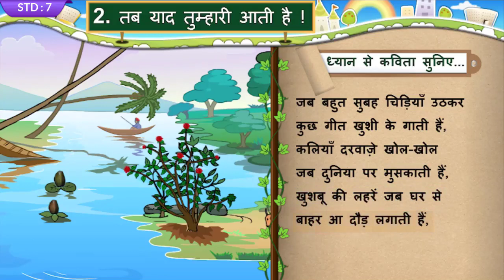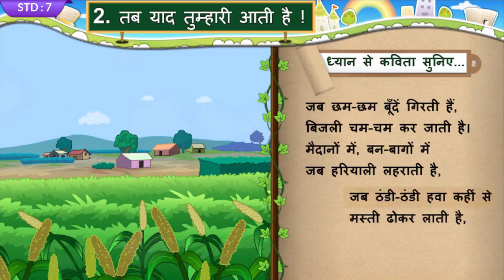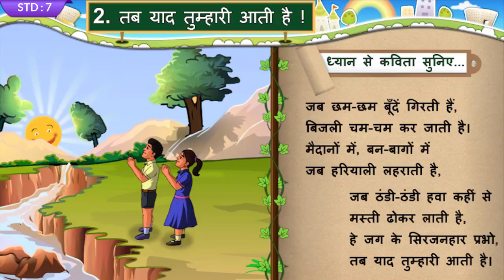Tab yaad tumhari aati he तब याद तुम्हारी आती है! Std 7 Unit 02 Hindi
online Quiz :
Coming Soon

Video Source : Primary Education E- Content
Software : Open Shot video Editor
Intro video theme: camtasia

online Quiz : तब याद तुम्हारी आती है!
Coming Soon

ENGLISH
SEMESTER 01

SEMESTER 02